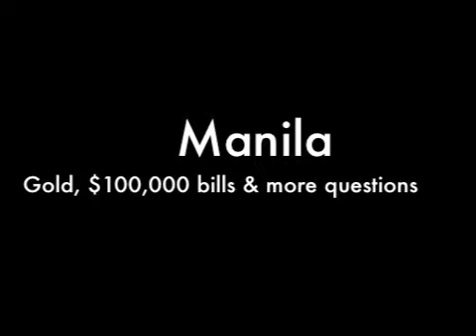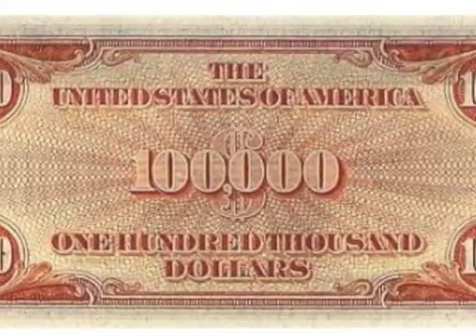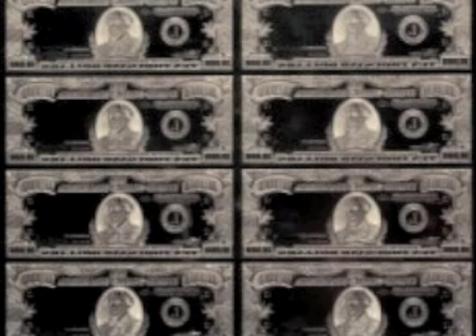(#8 in a series) Manila - gold bars, $100,000 bills, getting chased [Lincoln McGill]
Recent trip to Manila with my mom, sister and friend Keith. My sister shopped with my mom (for her business) while Keith and I visited the Golden Mosque and museums. A stranger claiming to know my grandfather showed us gold bars used by the CIA, $100000 bills and told stories about the rice terraces. We got chased by another man, too.  A white guy.  Hmmm...